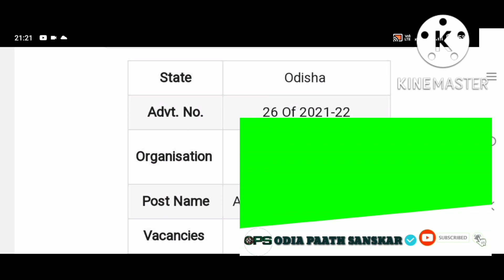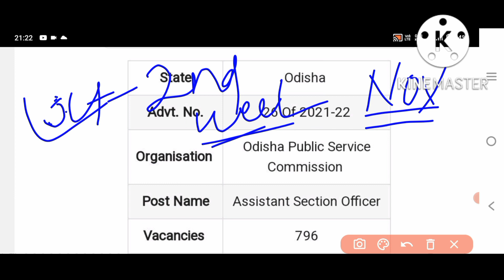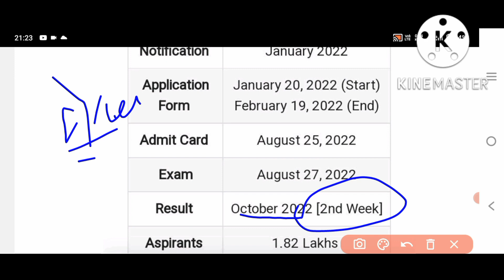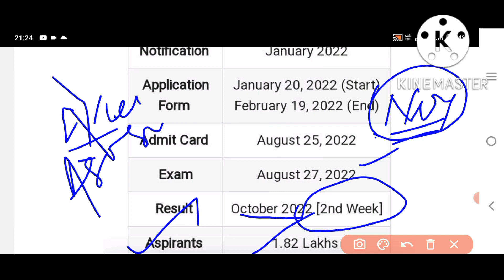🟢OPSC ASO 2022||RESULT UPDATE 2022||Confuse Result Date||Wrong or Right